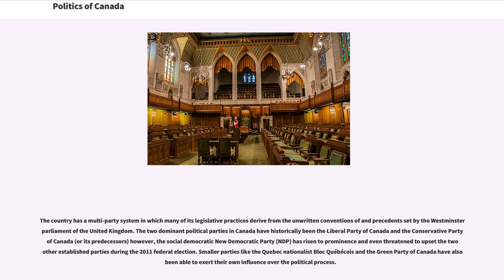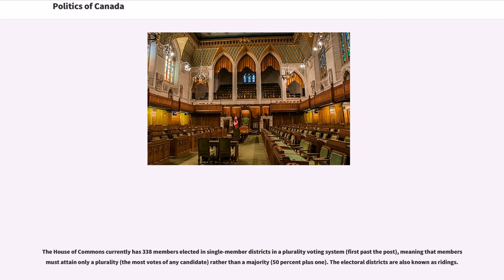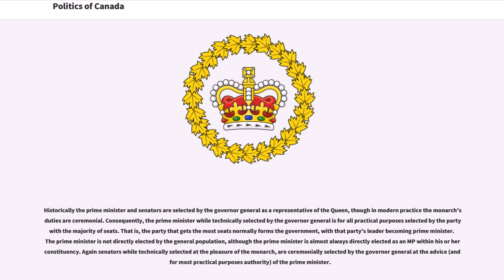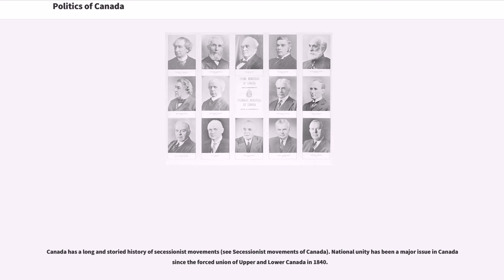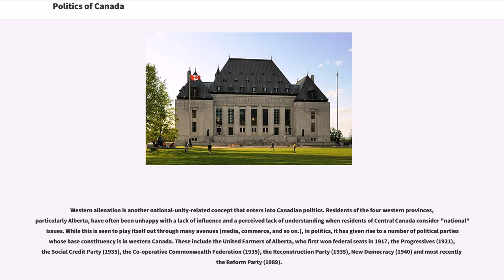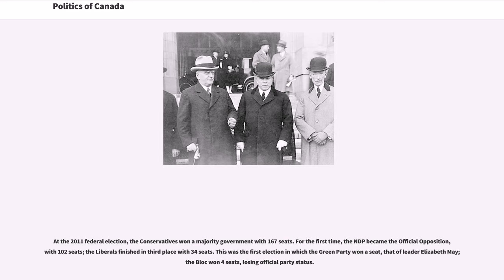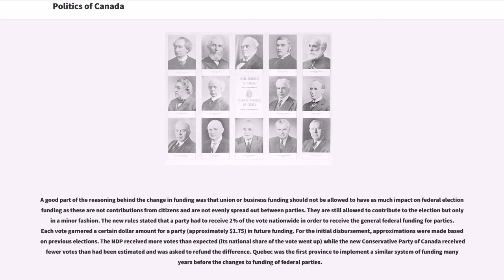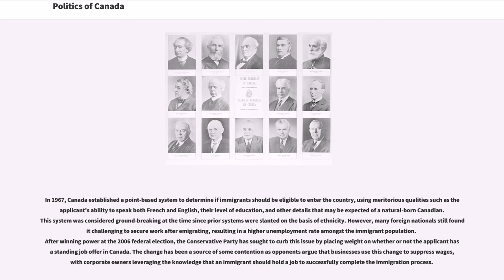Politics of Canada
The politics of Canada function within a framework of parliamentary democracy and a federal system of parliamentary government with strong democratic traditions. Canada is a constitutional monarchy, in which the monarch is head of state. In practice, the executive powers is directed by the Cabinet, a committee of ministers of the Crown responsible to the elected House of Commons of Canada and chosen and headed by the Prime Minister of Canada.

Canada is described as a "full democracy", with a tradition of liberalism, and an egalitarian, moderate political ideology. Far-right and far-left politics have never been a prominent force in Canadian society. Peace, order, and good government are stated goals of the Canadian government. An emphasis on social justice has been a distinguishing element of Canada's political culture. Canada has placed emphasis on equality and inclusiveness for all its people.

The country has a multi-party system in which many of its legislative practices derive from the unwritten conventions of and precedents set by the Westminster parliament of the United Kingdom. The two dominant political parties in Canada have historically been the Liberal Party of Canada and the Conservative Party of Canada (or its predecessors) however, the social democratic New Democratic Party (NDP) has risen to prominence and even threatened to upset the two other established parties during the 2011 federal election. Smaller parties like the Quebec nationalist Bloc Québécois and the Green Party of Canada have also been able to exert their own influence over the political process.

Canada has evolved variations: party discipline in Canada is stronger than in the United Kingdom, and more parliamentary votes are considered motions of confidence, which tends to diminish the role of non-Cabinet me...